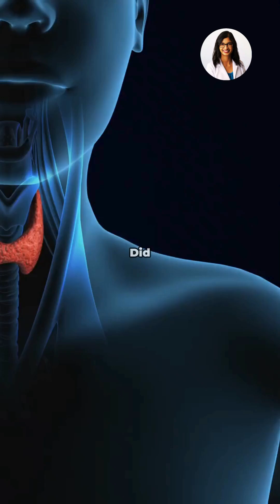How Weight Loss Can Protect You From Esophageal Cancer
Did you know that maintaining a healthy weight can lower your risk of esophageal cancer? 🤔
In this short video, Dr. Nisha Kuruvadi from Medical Wellness Clinic in Chula Vista & San Diego, CA explains how simple lifestyle changes — like improving your diet, losing belly fat, and managing acid reflux (GERD) — can protect your esophagus and improve long-term health.

💡 In this video, you’ll learn:
✅ Why excess abdominal fat increases acid reflux and cancer risk
✅ Simple diet swaps to lower inflammation
✅ The connection between GERD, HPV, and esophageal cancer
✅ Expert prevention tips to stay healthy

📍 Serving Chula Vista, San Diego, and nearby areas, Dr. Kuruvadi helps patients achieve lasting weight loss and better metabolic health.